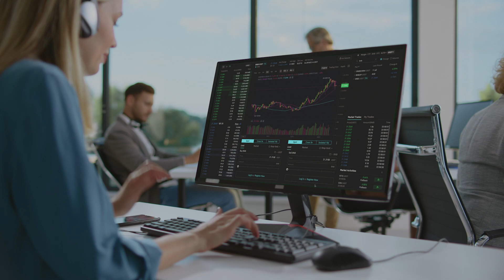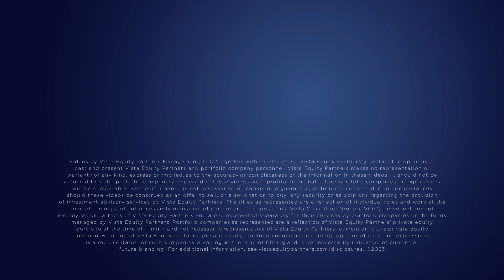Our Private Equity and Permanent Capital Funds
At Vista, our Private Equity and Permanent Capital funds are designed to meet companies wherever they are in their growth journey, and together, we build better businesses, drive digital innovation and deliver consistent returns to our investors. The Co-Heads of our Endeavor, Flagship, Foundation and Perennial funds share the differentiators for their strategies, all united by an unwavering belief in the power of enterprise software.

Vista Equity Partners makes no representation or warranty of any kind, express or implied, as to the accuracy or completeness of the information in these videos. It should not be assumed that the portfolio companies discussed in these videos were profitable or that future portfolio companies or experiences will be comparable. Past performance is not necessarily indicative, or a guarantee, of future results. Under no circumstances should these videos be construed as an offer to sell, or a solicitation to buy, any security or as opinions regarding the provision of investment advisory services by Vista Equity Partners. The titles as represented are a reflection of individual roles and work at the time of filming and not necessarily indicative of current or future positions. Vista Consulting Group (“VCG”) personnel are not employees or partners of Vista Equity Partners and are compensated separately for their services by portfolio companies or the funds managed by Vista Equity Partners. Portfolio companies as represented are a reflection of Vista Equity Partners’ private equity portfolio at the time of filming and not necessarily representative of Vista Equity Partners’ current or future private equity portfolio. Branding of Vista Equity Partners’ private equity portfolio companies, including logos or other brand expressions, is a representation of such companies branding at the time of filming and is not necessarily indicative of current or future branding.

Vista is a leading global investment firm that exclusively invests in enterprise software, data and technology-enabled organizations across private equity, permanent capital, credit and public equity strategies, bringing an approach that prioritizes creating enduring market value for the benefit of its global ecosystem of investors, companies, customers and employees.